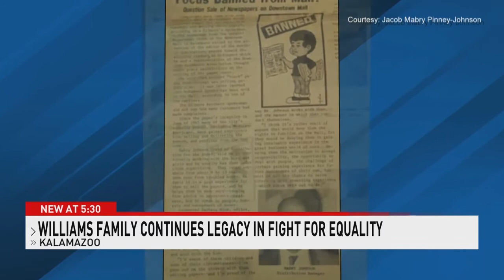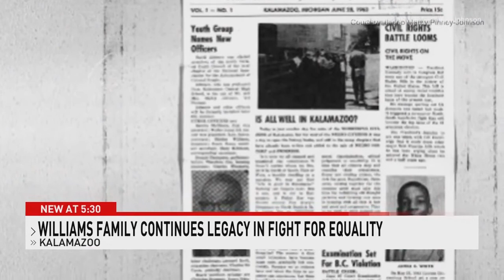Descendants of the Johnson-Williams family continue the fight for equality decades later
KALAMAZOO, Mich. — Sorting through boxes of old photos and newspaper clippings, Jacob Mabry Pinney-Johnson talks about his family, their role in social justice movements, and what it means to have that history.

"It’s really an honor and a privilege, and has gave me great pride," Pinney-Johnson said.

He's pulling that history together for other family members, using old photographs, newspaper clippings and family stories. Decades before the civil rights movement ignited in full force in the United States, Pinney-Johnson's predecessors were pushing the boundaries and standing up for their community in West Michigan.

Teamed up: Community organizer, vice mayor making strides in Kalamazoo as they join forces at home, and at work
Pinney-Johnson now serves as the Johnson-Williams family historian, and he shared that history with News Channel 3 as part of our Black Voices series.

Black Voices: Find more inspirational stories about people of color in your community on our Black Voices page
In Kalamazoo, in starts with Pinney-Johnson's great grandfather, Henery Williams, who arrived from the south about 1914.

Then, there was his grandfather, Mabry Johnson, who was a founding member of both Galilee Baptist Church and Mount Zion. Mabry Johnson also was a lead distributor for a local Black newspaper called “Focus News” that covered Black issues in southwest Michigan.

Henery Williams, who arrived in Kalamazoo in 1914, is the great grandfather of Jacob Mabry Pinney-Johnson. Johnson is putting together a family history. (WWMT/Jacob Mabry Pinney-Johnson)

And his father, David Johnson, who was a youth chapter president of the the NAACP in Kalamazoo in 1961. David Johnson and his brothers also fought in Vietnam. Pinney-Johnson's uncle, Walt Jones, received a Bronze Star in the war.

Jacob Mabry Pinney-Johnson's uncle, Walt Jones, receives a Bronze Star during the Vietnam War. (WWMT/Jacob Mabry Pinney-Johnson)

“If I can be real, to be able to see in books, in articles, my ancestors; and to see the work that they laid out, it’s an honor,” Pinney-Johnson said. “How I live my life is very much what I see, in terms of my family’s legacy.”

Community Conversations: Black community leaders say systemic racism is rooted in policy
That legacy is rich. Following in their father’s footsteps, Jacob's father, David Johnson, and his Uncle Walt Jones, and a friend Louis Fisher fought in the 1960s for Black people to have the same employment opportunities as white people in Kalamazoo.

Teenagers at the time, David Johnson and Jones organized a boycott against the Van Avery Drug Store in 1961. At that time, the white-owned pharmacy was the only one in the predominately Black, Northside neighborhood in Kalamazoo.

Pinney-Johnson said the pharmacy served the community but refused to hire Black people to work in the store. Tired of feeling powerless and exploited, the community stopped spending their money at the business. The three teens first tried to apply for jobs at the store, but they were denied even an application. That's when the boycott began.

In 1961, residents of Kalamazoo's northside neighborhood boycott the Van Avery Drug Store on North Burdick Street because the store owner refused to hire Black employees. (WWMT/Jacob Mabry Pinney-Johnson)

By 1964, the pharmacy had closed, despite attempts to make amends. Pinney-Johnson said the boycott and the closure sent a clear message that these unified neighbors would no longer tolerate blatant mistreatment.

“When I look at my father being a young man in America and in Kalamazoo, and literally not being able to get a job in his own city but being able to be drafted to Vietnam, to fight and kill in the jungles of Vietnam for a country that denied him basic and civil rights, [that] is the issue at hand,” Pinney-Johnson said.

Women in the family also served in interesting roles, Pinney-Johnson said. In 1915, the governor of Michigan, Woodbridge Nathan Ferris, commissioned Pinney-Johnson's great-grandmother, Lulu Margret Williams, to help organize and write “Negros in Michigan,” a publication that outlined the progress of African Americans post-slavery.

In 1915, the Michigan governor asked Lulu Margret Williams, in this old family photo, to help organize and write “Negros in Michigan,” a publication that outlined the progress of African Americans post-slavery. (WWMT/Jacob Mabry Pinney-Johnson)

Inspired by his family, Pinney-Johnson continues the fight. He currently works for Urban Alliance, as a programming coordinator. While he said things have gotten better, we still have a long way to go, and he has some advice for younger generations.

“Making sure the youth and young people have the tools to address it or fight it," he said of continued need for change. "So, having the knowledge of the history of race and racism, but also having the organizing skills to combat it in their local communities.”